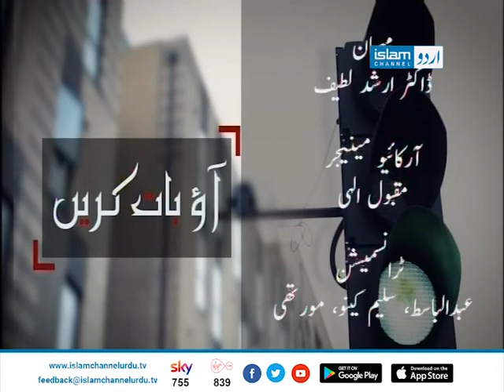Aao Baat Karen (کیا آپ ویکسین کے لئے تیار ہیں؟)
An interactive show to discuss our community issues and their solutions with Ibrahim Jamali and Rohan Shams